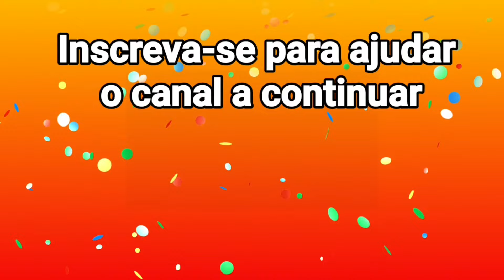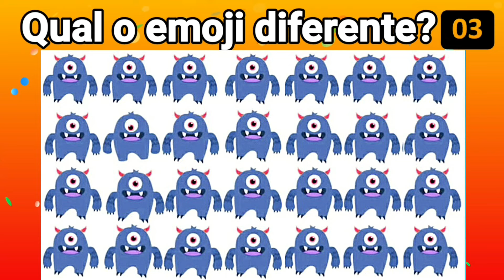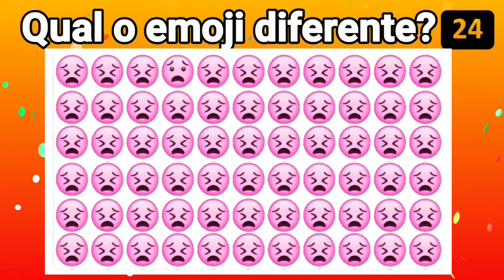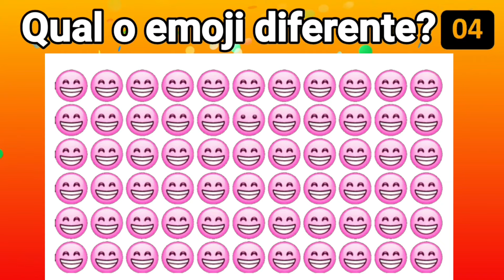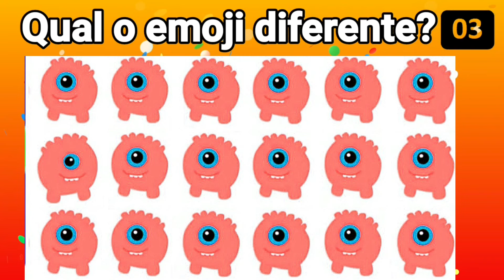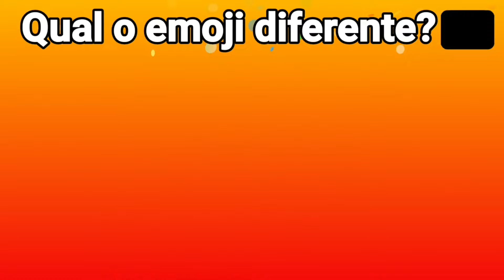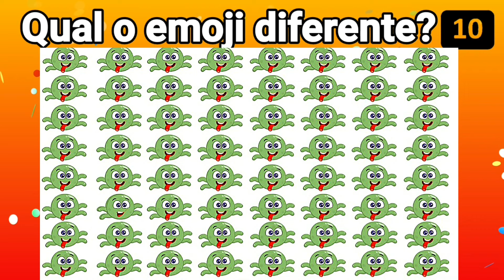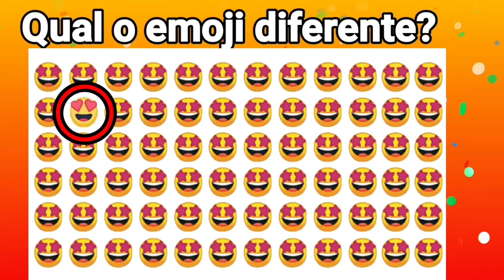ENCONTRE O EMOJI DIFERENTE - encontre o emoji diferente!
ENCONTRE O EMOJI DIFERENTE - desafio: encontre o emoji diferente em 30 segundos [ incrivelmente curiosa ].
mundo animado tv
encontre o emoji repetido [ incrivelmente curiosa ].  encontra o diferente #57.
qual é o emoji diferente encontre o emoji diferente em 30 segundos! no video de hoje você terá que encontrar o emoji diferente em apenas 20 segundos! hoje eu vou te desafiar a tentar encontrar o emoji diferente e eu te garanto que não será uma tarefa tão fácil assim!.. no video de hoje desafio vocês a encontrarem os emojis diferentes nas imagens.
qual é o emoji diferente qual é o emoji diferente ach o emoji vuideos para criancinhas spo the difference emojos ache o emoji errado encontre o emoji diferente encontre o emoji incrivel mente curiosa incrivelmente curiosa do emoji psicologico incrivelmente curiosa signos incrivelmente curiosa incrivel emoji movie de ilusão 1 2 3 encontre o emoji find the emoji emojis emojis diferentes encontre o emoji diferente. emojisencuentra los emojiskidkidsrirtvbrasilcharadas emojidescubre los emojosache o emoji erradofind the odd emoji outencuentra lo emoji diferente. encontre o emoji diferente!
Desafio: encontre o emoji diferente em 30 segundos [ incrivelmente curiosa ].
Qual é o emoji diferente   encontre o emoji diferente em 30 segundos!
Encontre o emoji diferente [ 99% erram ] | adivinha?
Encontra o emoji diferente.
No video de hoje você terá que encontrar o emoji diferente em apenas 20 segundos!
Tente encontrar o emoji diferente em apenas 30 segundos  o desafio de hoje sera achar o emoji errado  treine seu cerebro e seja um expert nesse divertido jogo...
Emoji diferente em apenas.
Tente encontrar o emoji.
Emojis diferentes em 20.
Tente encontrar os emojis diferentes em 20 segundos!